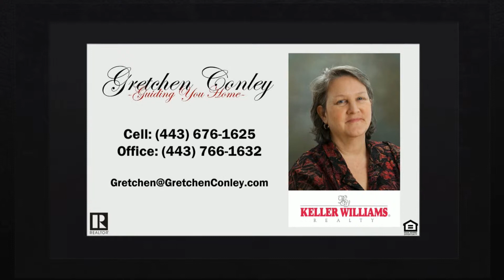5542 APRIL JOURNEY, COLUMBIA, MD Townhome For Sale by Gretchen Conley REALTOR